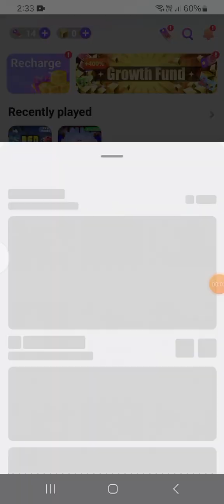new egg wars